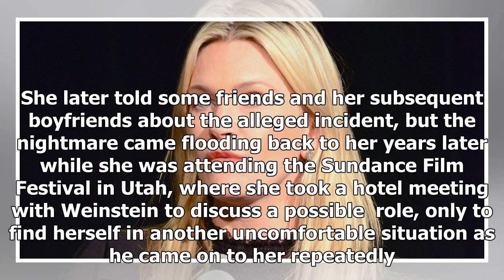Latest News Today - Natasha henstridge forced Brett ratner forced harvey weinstein masturbated in f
Latest News Today - Latest News Today - Natasha henstridge forced Brett ratner forced harvey weinstein masturbated in front of her

Actress Natasha Henstridge has sarcastically called herself lucky after allegedly becoming a ual misconduct victim of both filmmakers Brett Ratner and Harvey Weinstein. The Species star was one of the six women, alongside actress Olivia Munn, who spoke out about inappropriate behaviour reportedly displayed by Ratner in a Los Angeles Times expose on 1 November 17. The news, which Ratner has denied, emerged less than a month after  mogul Weinstein faced a string of ual harassment and abuse claims ...